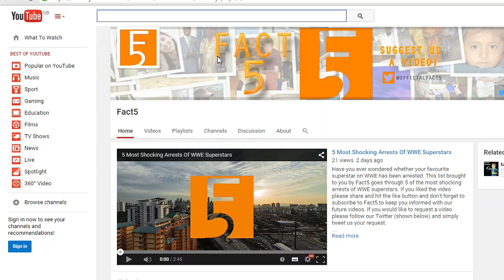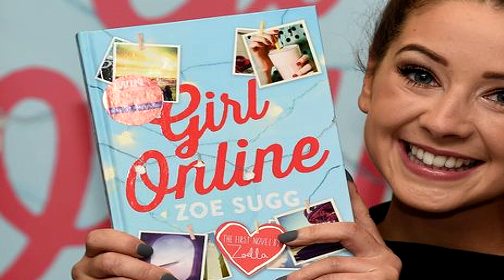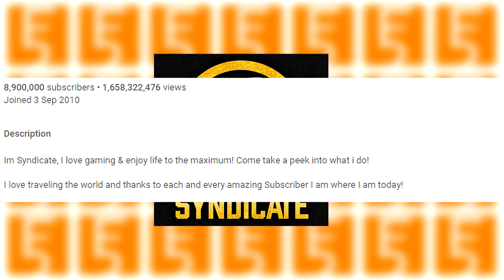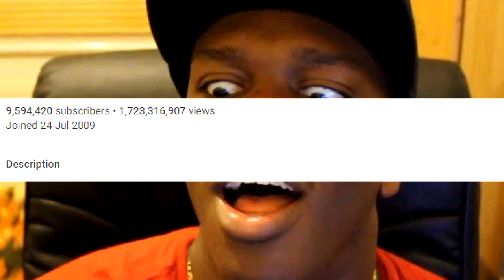Top 5 Most Popular British YouTubers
In this video we look at the 5 Most Popular British YouTubers of 2015.

5. Dan Howell - danisnotonfire
Dan Howell, a.k.a. “danisnotonfire”. Currently, the 24 year old has a whopping subscriber base of around 4.8 million subscribers and makes videos about “how awkward I am and people laugh at me”. From January 2013 until August 2014, Dan presented an award winning British radio show with Phil Lester, called Dan and Phil, which was hosted on BBC Radio 1. Since September 2014, he has been one of the presenters of The Internet Takeover slot, which is a successor to the BBC Radio 1 show, Dan and Phil.

4. Joseph Garrett - stampylonghead
Joseph Garrett, better known as “stampylonghead”. Joseph Garrett is an English gaming commentator who produces a variety of videos from Minecraft to Terraria. Currently, he has a massive subscriber base of 6 million and is best known for posting Minecraft videos, portraying a character of “Stampy Cat”, an orange and white cat. Garrett usually tells stories within Minecraft and Terraria giving his audience ideas for activities to pursue. In April 2015, Garrett launched an educational YouTube channel in collaboration with Maker Studios called Wonder Quest, which is professionally produced so that it can be used in classrooms. Garrett has also been linked with a Minecraft film.

3. Zoe Sugg - Zoella
Zoe Sugg, best known by her fans as Zoella. Zoe Sugg is a fashion and beauty vlogger, best known by the channel, Zoella, where she makes videos, mostly fashion, beauty hauls and “favourite” videos, showing her favourite products of the previous month to her 8.4 million subscriber audience. Sugg has launched a range of beauty products under the brand name, Zoella Beauty, in September 2014. According to Metro, “The bath and beauty” range launch was “the biggest beauty launch of the year”. Following this, Zoe released her debut novel, “Girl Online” on the 25th November 2014 which is a book aimed at young adults and focusses on a sixteen-year-old anonymous blogger and what happens when her blog goes viral. Girl Online broke the record for highest first-week sales of a first-time novelist since Nielsen BookScan began compiling such records in 1998.

2. Tom Cassell - TheSyndicateProject
Tom Cassell, also known as, “TheSyndicateProject”. TheSyndicateProject is a YouTube channel with around 8.9 million subscribers and over 1.5 billion total video views. The channel was originally built on the Halo franchise and Modern Warfare 2 let’s plays videos, however, with the release of Minecraft, “The Minecraft Project” series was born. Aside from YouTube, Cassell also boasts a massive 1.8 million Twitch followers, making it the most followed channel on the website. In fact, on the 17th August 2014, Cassell was the first person to reach 1 million Twitch followers which is quite the achievement if I must say.

1. Olajide Olatunji - KSIOlajideBT
The top spot of the list goes to Olajide “JJ” Olatunji, better known as KSI or KSIOlajideBT. With an incredible 9.5 million subscribers and 1.7 billion total video views, as of June 2015, it is no surprise that he made it to the number 1 spot. If we were to break down his username, the “KSI” part of “KSIOlajideBT” comes from a halo clan that he used to be in, the “Olajide” part comes from his name, of course, and the “BT” part of his username comes from “British Telecommunications”, pretty random right?! His videos mostly consists of the football game, FIFA, and the occasional vlog. He has appeared on many different TV shows including BT Sport and has released a few music singles, one of which titled “Black Lamborghini” which debuted as #30 on the UK Top 100 chart. And yes to top it all off, he has a Lamborghini!